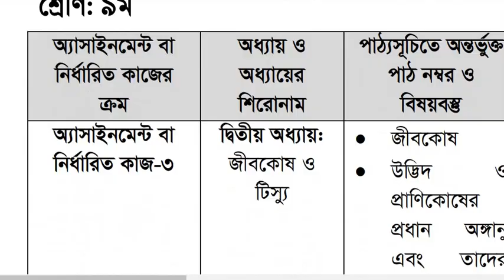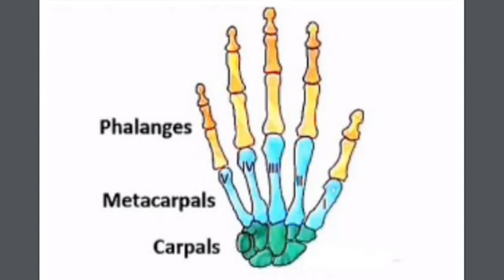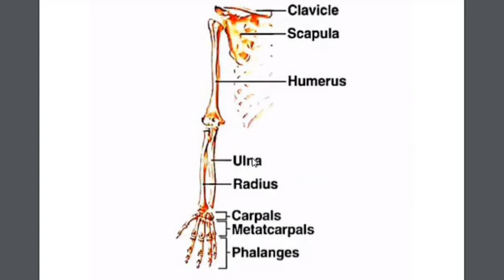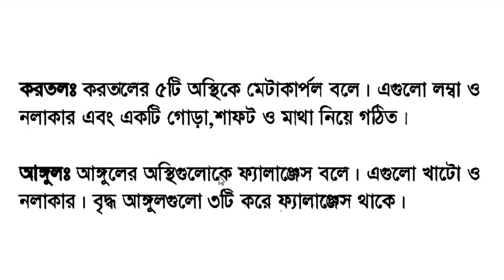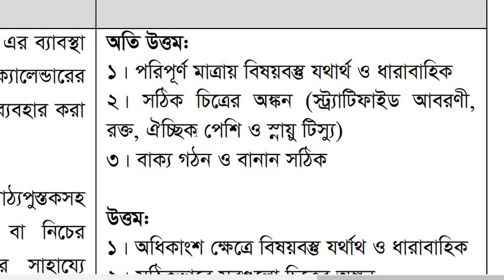Class 9 Assignment 2021 14th week | Biology Answer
Class 9 Assignment 14th week Biology  Answer